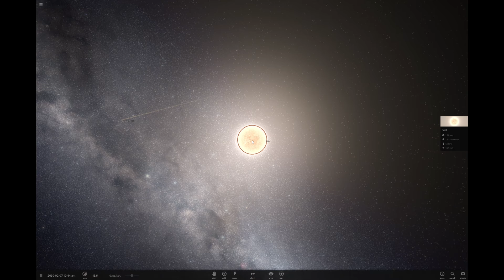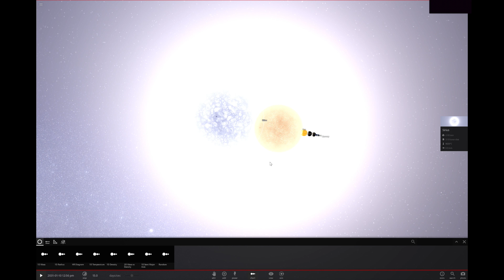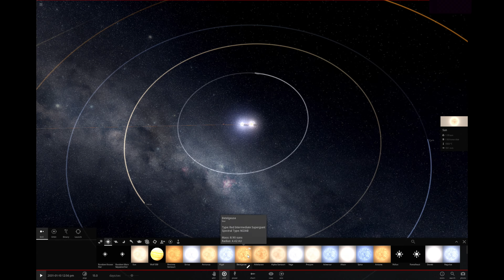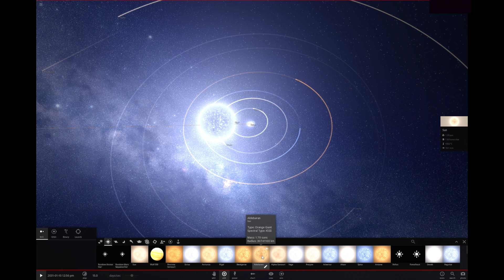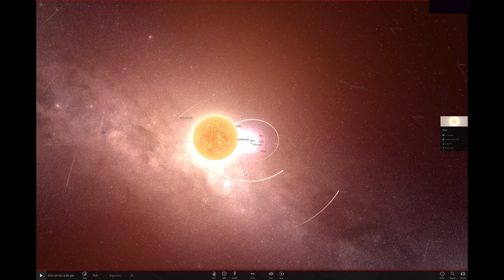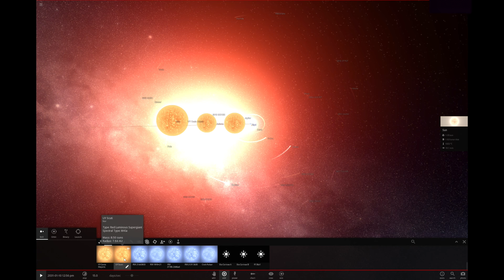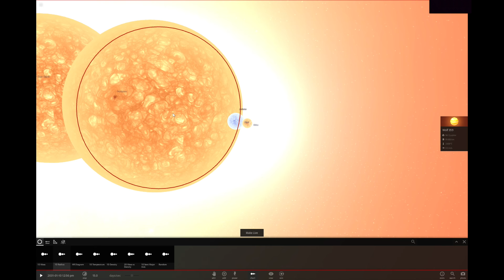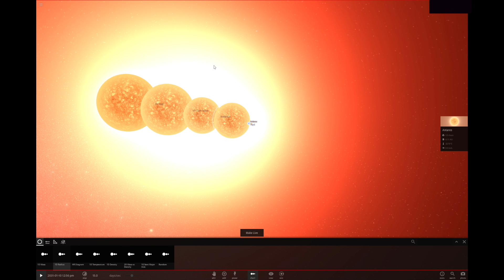Let's Play UniverseSandbox2: Verdammt große Sterne! Folge #3 [deutsch/german]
Unsere Sonne scheint schon Groß zu sein, ebenso unser Planet. Aber eigentlich sind wir winzig im Vergleich mit den ganz großen Sternen. Schaut es Euch doch mal an und staunt!